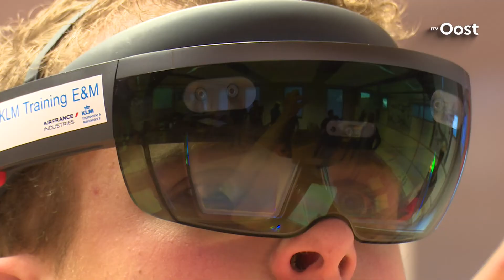Studenten Deltion College krijgen les met hololens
Het lijkt een beetje op een grote skibril als je de hololens opzet. Je ziet door de bril virtuele beelden, geprojecteerd in de 'echte wereld'. Ideaal voor bijvoorbeeld studenten luchtvaarttechniek, die hierdoor de theorie in de praktijk kunnen toepassen. Vandaag kregen ze trainingen van instructeurs van KLM.